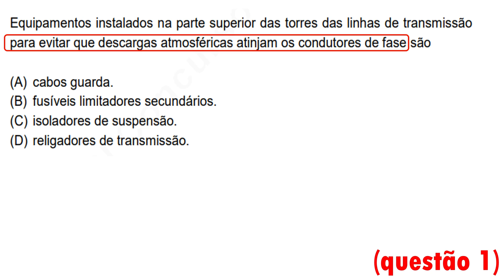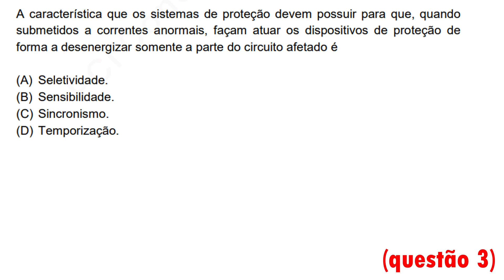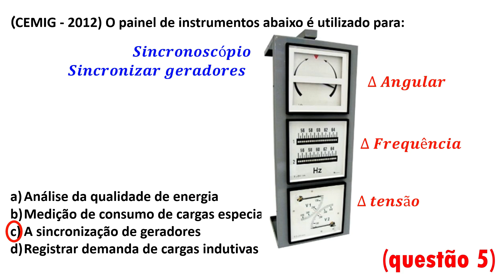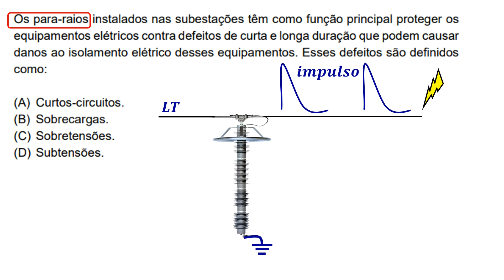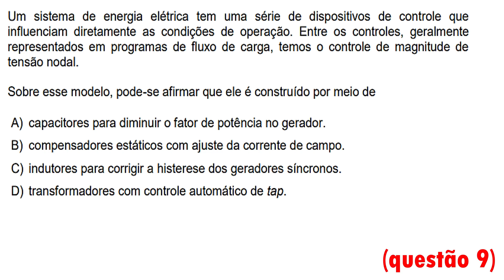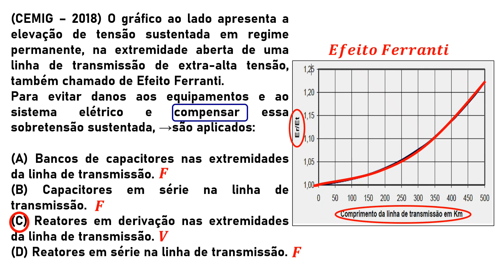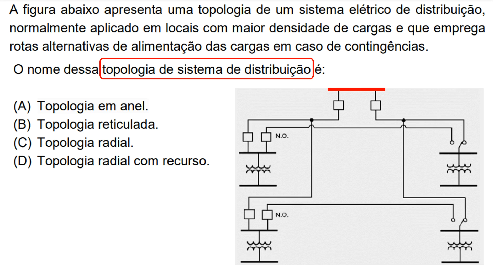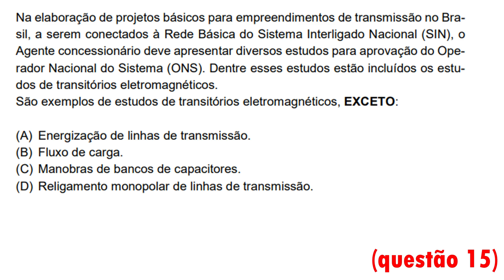Sistema Elétrico de Potência (15 questões resolvidas - CEMIG/2023)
Neste vídeo resolvemos 15 questões sobre SEP (Sistema Elétrico de Potência), para a prova do concurso da CEMIG/2023.  Esse assunto consta no programa das provas para Técnico em Eletrotécnica e Engenheiro Eletricista.

São questões extraídas de provas de concurso da CEMIG, anos de 2002, 2012 e 2018 (bancas FUNDEP/FUMARC)